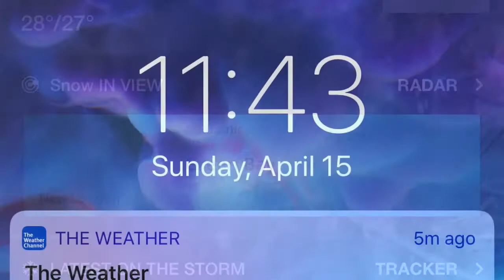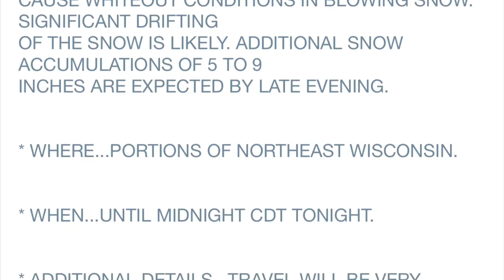Snow Storm Evelyn buried us - Springtime in Wisconsin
Snow storm Evelyn has changed this spring into a Spring (Winter) Wonderland. And the snow keeps falling!  Sunday Masses were cancelled.  School has already been cancelled tomorrow. The streets are empty aside from snow plows and trucks with snow tires.  The kids have a bad case of cabin fever and we, parents - even more so.  Is this a blizzard?  I'm not sure but our snow globe runneth over.